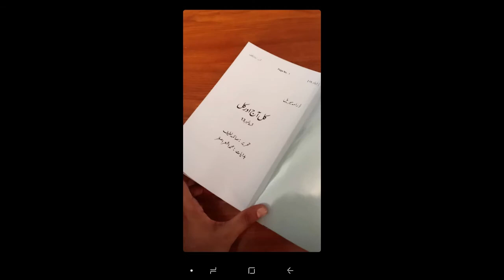New Drama Uraan BTS(Behind The Scene).Uraan Cast.Kinza Hashmi.Adeel Chaudhry.Aijaz Aslam.